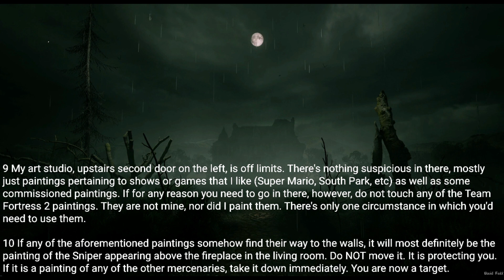Rule: Lock the doors before 8pm. If the clock ticks to 8:01 you will become a target. |scary stories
Posted by:
u/M4DD31
Video source: